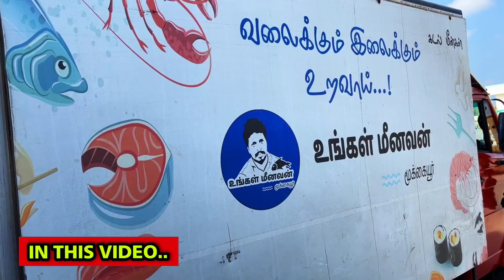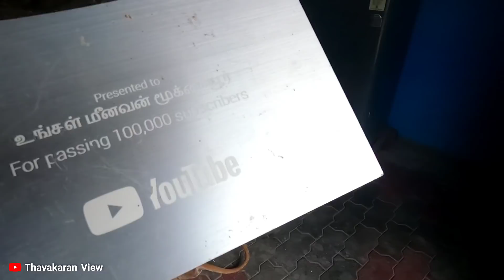உங்கள் மீனவன் வீட்டில் எதிர்பாராத விருந்து 😮😍🇮🇳 @ungalmeenavanmkr Unexpected feast 😍🇮🇳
link -  @ungalmeenavanmkr